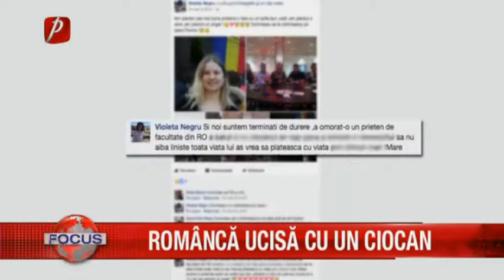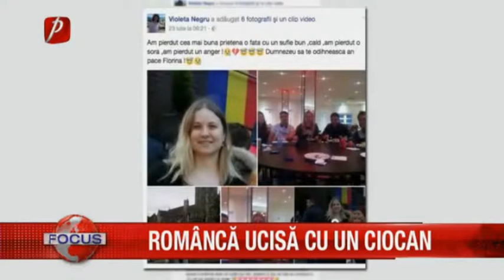ROMÂNCĂ UCISĂ CU UN CIOCAN